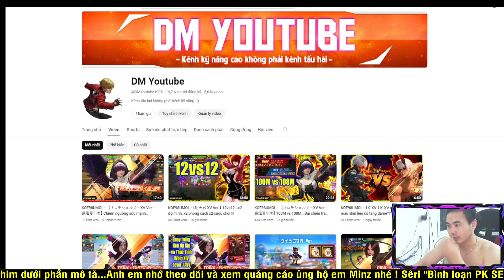KOF98UMOL - Bình loạn PK SEVER - Chiến thắng ko tưởng, "Giới hạn sát thương" đúng chuẩn Tank rồi..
KOF98UMOL - Bình loạn PK SEVER - E Minz chủ quan đã bị Rampage Chris nó lừa rồi, cay thế...

📱Device: ROG PHONE 3 (12GB/128GB)
🎥Screen Recorder: ELGATO HD60S+
🎞Editor: Adobe Premier Pro 2020
►App stream, quay video: OBS Studio

LOL Mobile
Wild Rift